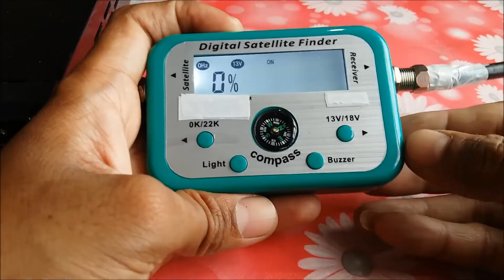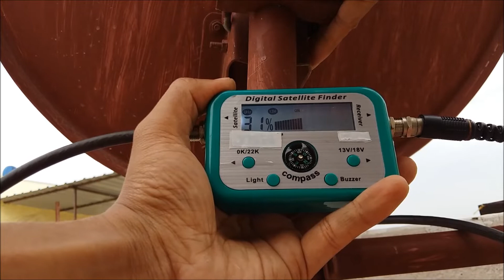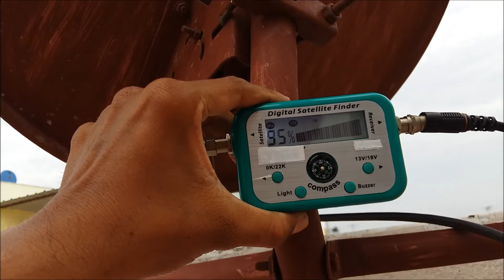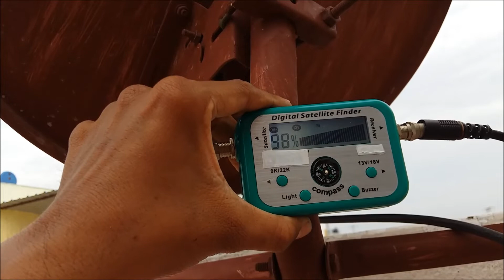How to use Digital Satellite finder meter ?